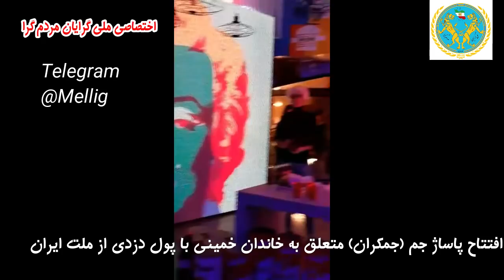افتتاح پاساژ جم ( جمکران) متعلق به نوه خمینی از پول دزدی ملت ایران